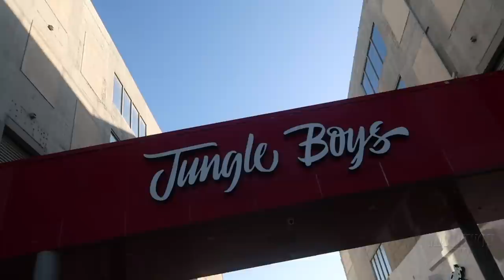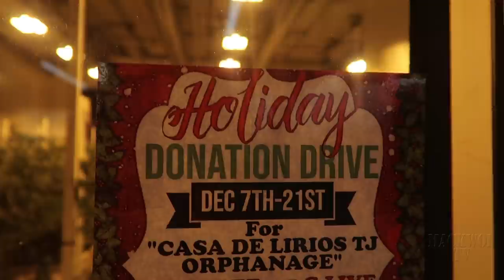They Said JUNGLE BOYS Got the Best Gas In LA....Is That True ?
I had the honor to get shown around the Jungle Boys Facility By the Man himself Ivan.

I Honestly Feel they have some of the best flavors out.

Let me kno in the Comments who got the best flavors!